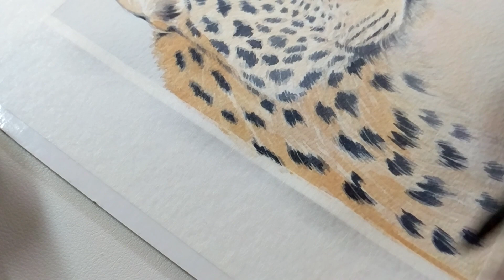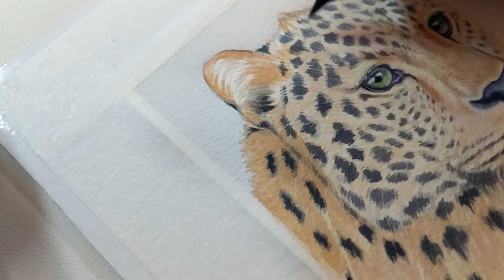Leopard | Watercolor Painting Process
Line drawing, reference and hi-res photo of the finished piece are available

♡ Materials
Arches Cold Press Paper